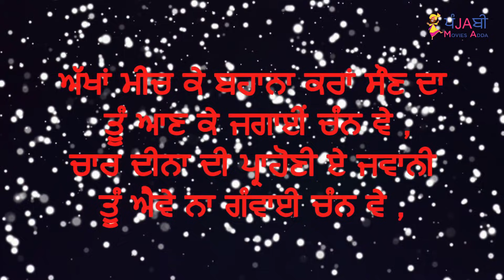🔴 SATWINDER BITTI BIOGRAPHY IN PUNJABI | FAMILY | STRUGGLE | HUSBAND | EDUCATION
In today's video we share about Satwinder Bitti's life, her struggle, life style, family and controversies. We hope this video will help to know about the facts which is related with Satwinder Bitti's life.